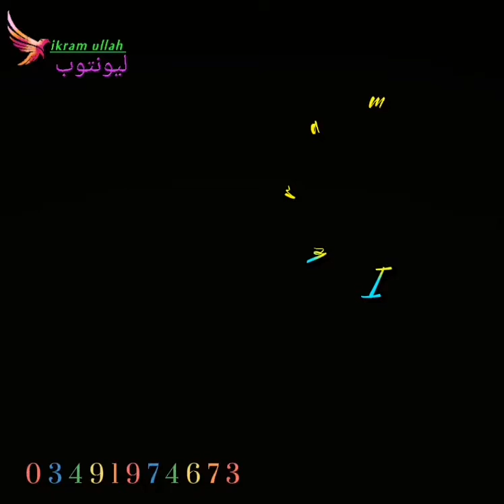pashto naat 2022 HD video ikram video HD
Pashto naat 2022 pashto #2022 pakistan#2022